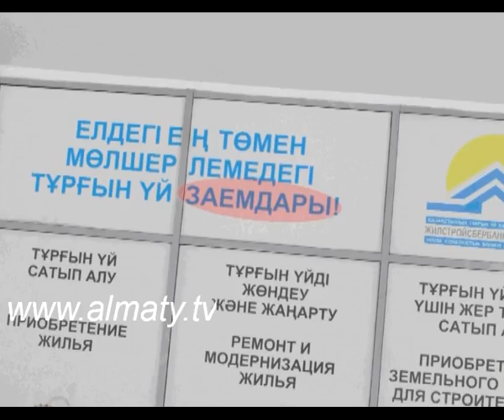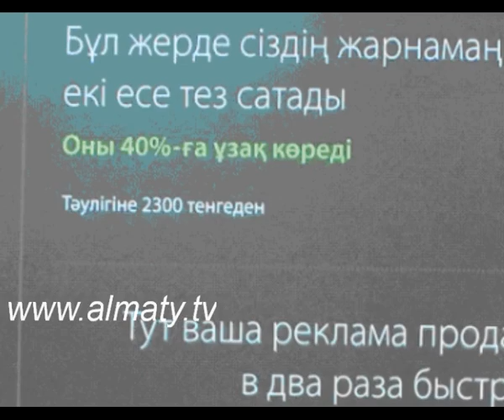ҚАТЕ ЖАЗЫЛҒАН ЖАРНАМА - 2